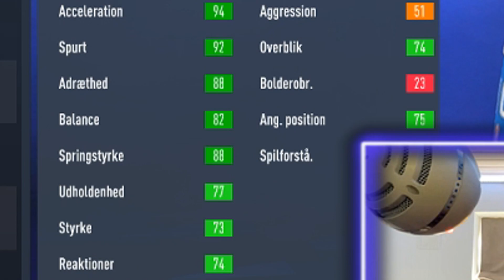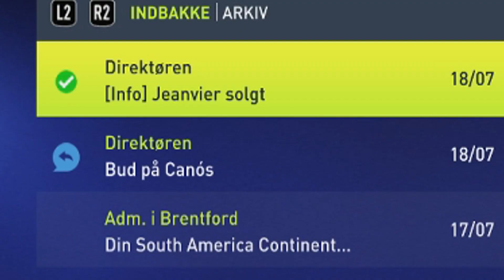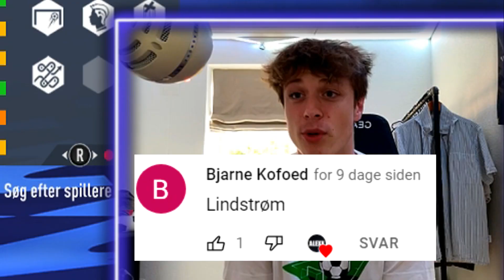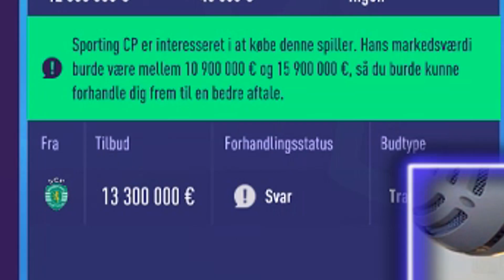Køber Kæmpe Barcelona Talent! 💸 FIFA 22 Brentford Karriere Mode - Ep8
Vi skal i gang med sæson 2, hvor vi med Brentford skal prøve at genskabe vores formidable første sæson i Premier League. Det er tid til Champions League fodbold, og vi skal derfor have styrket holdet med nogle af de største talenter, der kan findes! 💸 Dertil starter vi også sæsonen med kampe mod Leicester, vilde Burnley og Arsenal 🔥

Alexx